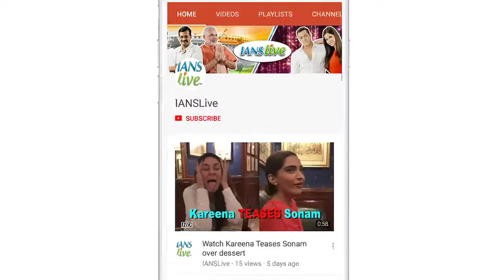Rajkummar on his CHEMISTRY with Kangana in ‘JUDGMENTAL HAI KYA’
Kangana Ranaut and  Rajkummar Rao’s ‘Judgmental Hai Kya’s trailer if finally out. The thriller comedy will blow your minds with its strangeness. The trailer which was earlier supposed to happen only in Mumbai took place in two places simultaneously. And the Reason is Mumbai Rains. Where Kangana launched the trailer in Mumbai, Rajkummar launched it in Delhi. Rajkummar talks about his chemistry with Kangana